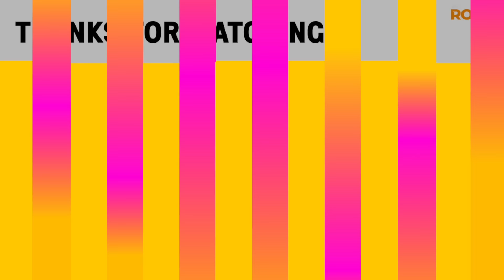Eurovision 2024 | My Top 29 - NEW: 🇮🇸🇷🇸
ESC Rolly’s ESC 2024 top 29 so far + ICELAND & SERBIA

Eurovision 2024 Artists/Songs:
🇦🇱 Albania: Besa Kokëdhima - Zermrën N’dorë
🇦🇲 Armenia:
🇦🇺 Australia:
🇦🇹 Austria: Kaleen - We Will Rave
🇦🇿 Azerbaijan:
🇧🇪 Belgium: Mustii - Before The Party’s Over
🇭🇷 Croatia: Baby Lasagna - Rim Tim Tagi Dim
🇨🇾 Cyprus: Silia Kapsis - Liar
🇨🇿 Czechia: Aiko - Pedestal
🇩🇰 Denmark: Saba - Sand
🇫🇮 Finland: Windows95man - No Rules
🇫🇷 France: Slimane - Mon Amour
🇬🇪 Georgia: Nutza Buzaladze
🇩🇪 Germany: Isaak - Always On The Run
🇬🇷 Greece: Marina Satti - Zari (Ζάρι)
🇮🇸 Iceland: Hera Björk - Scared of Heights
🇮🇪 Ireland: Bambie Thug - Doomsday Blue
🇮🇱 Israel: Eden Golan
🇮🇹 Italy: Angelina Mango - La Noia
🇱🇻 Latvia: Dons - Hollow
🇱🇹 Lithuania: Silvester Belt - Luktelk
🇱🇺 Luxembourg: Tali - Fighter
🇲🇹 Malta: Sarah Bonnici - Loop
🇲🇩 Moldova: Natalia Barbu - In The Middle
🇳🇱 Netherlands: Joost Klein - Europapa
🇳🇴 Norway: Gåte - Ulveham
🇵🇱 Poland: Luna - The Tower
🇵🇹 Portugal:
🇸🇲 San Marino: Megara - 11:11
🇷🇸 Serbia: Teya Dora - Ramonda
🇸🇮 Slovenia: Raiven - Veronika
🇪🇸 Spain: Nebulossa - Zorra
🇸🇪 Sweden:
🇨🇭 Switzerland: Nemo - The Code
🇺🇦 Ukraine: Alyona Alyona & Jerry Heil - Teresa & Maria
🇬🇧 United Kingdom: Olly Alexander - Dizzy